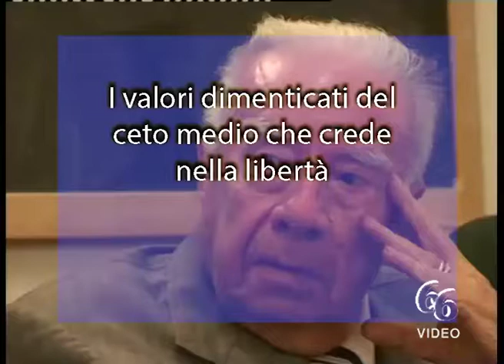I valori dimenticati del ceto medio che crede nella libertà